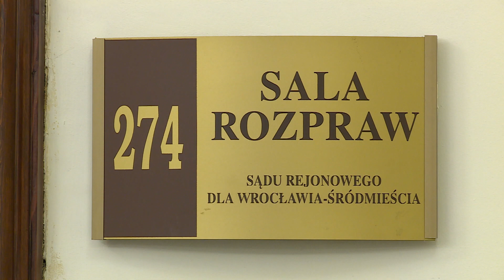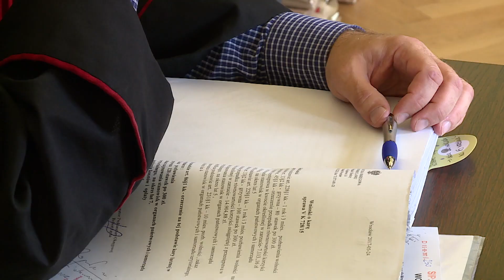Były wiceprezydent Wrocławia uniewinniony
Były wiceprezydent Wrocławia, dyrektor departamentu spraw społecznych w Urzędzie Miejskim Wrocławia oraz między innymi pełnomocnik ds. organizacji Euro 2012 - Michał Janicki - w piątek został uniewinniony. Tak zdecydował wrocławski sąd, który rozpatrywał sprawę bliskiego współpracownika prezydenta Rafała Dutkiewicza oskarżonego o korupcję. O szczegółach wyroku w materiale Piotra Błachuta.